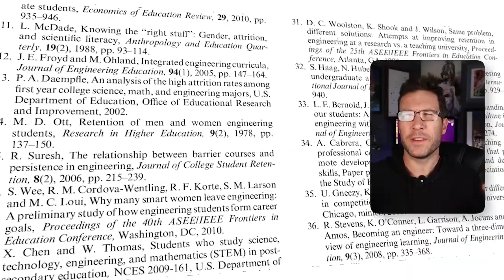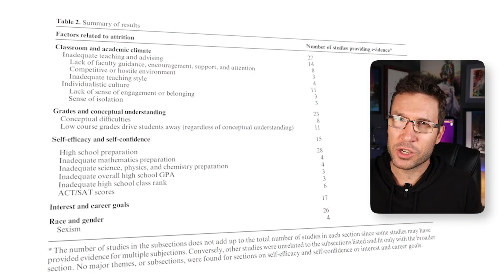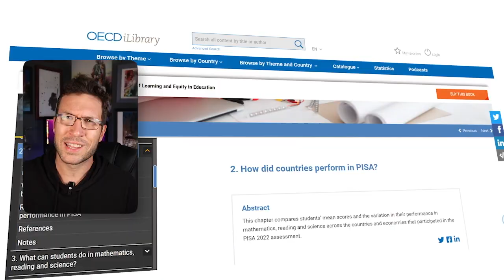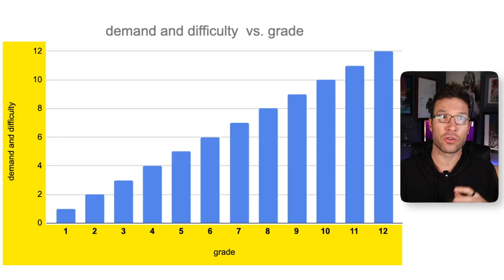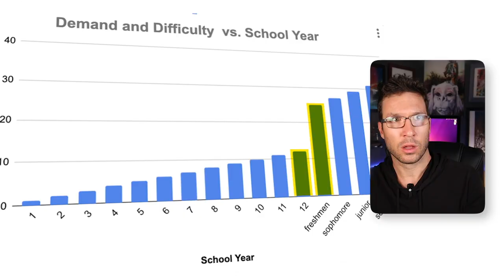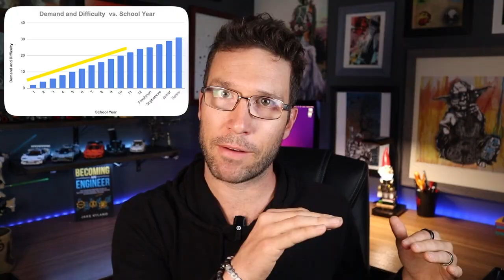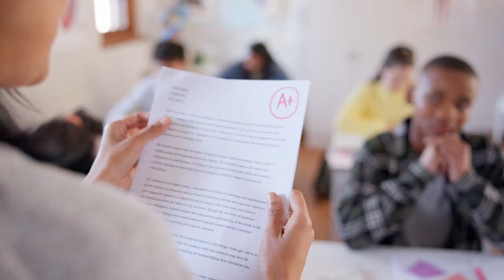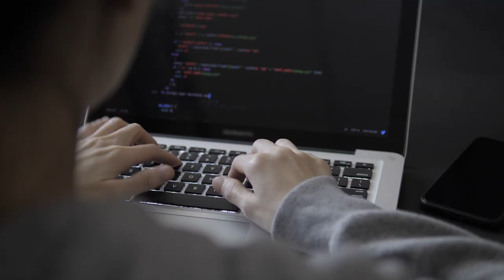Why 50% of Engineers DON’T Graduate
In this video, I present the research behind why half of all American engineering students don't make it to graduation. And what you can do to better prepare for the college engineering curriculum.

Want to know how to be a straight A student? Sign up for my ‘2.0 to 4.0 Masterclass'